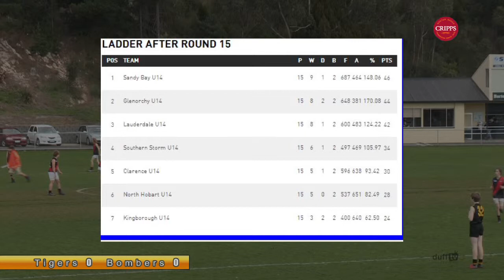The MAP CLIP 18 2013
Lauderdale, Brighton and Kingborough under 9,10 & 14 teams are featured on this weeks MAP.